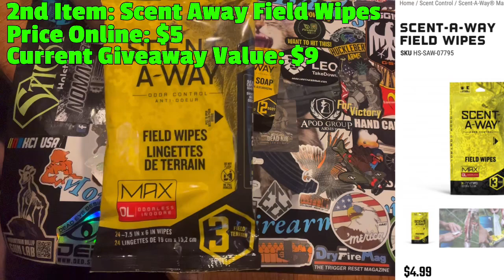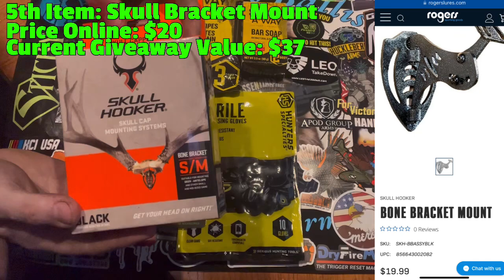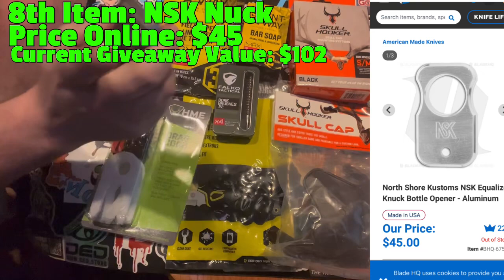September 2024 FREE Subscriber & Members Only Giveaway Items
My Link if you want to help out the Channel and join BattlBox using my link:

YouTube & Playeur Premium Tier Monthly Raffle Entry Rules

2. I have included 1 “Code Word” in every Main Video that I release DAILY. On the Monday before we find out the Winners of the Giveaway (for example, the winners for January’s Free Subscribers Giveaway will be randomly picked Via Random Number Wheel on Sunday January 29th at 2PM EST VIA YOUTUBE LIVESTREAM. N you will have from that Monday (the 23rd) until 2PM EST on the 29th to leave a comment with those 6 “Code Words” out of the 6-8 “Code Words” that I’ll have released by the end of the Month. So it’s very unlikely that anyone (who isn’t cheating by copying and pasting from someone else (or multiple other people) who actually followed the instructions) will have the exact same 6 “Code Words”.
It’s those comments in which include any 6 of the “Code Words” for that month that I use to gather the names of everyone who is in the giveaway. If they didn’t do all of that then they are disqualified, and I pick a new winner for that Prize so that someone who followed the rules and helped my channel grow by doing all of that, will be the ones rewarded with winning the free items.

1. Open WORLD WIDE to every location that USPS ships to!
2. If you win an item that is illegal for you to own or Customs won’t allow to be shipped then I will replace it with some other item or a cash substitute (at my discretion).
3. Obviously, follow the rules in order to be eligible in the first place.
4. Prizes will be mailed out as soon as I can
6. I COVER SHIPPING SO THERE IS ABSOLUTELY NO COST TO YOU! I WILL NEVER ASK FOR ANY OTHER INFORMATION BUT “NAME” AND “SHIPPING ADDRESS”.
7. Once you have won any type of prize, you will have 60 days to claim it, provide me with a name, and to provide me with a shipping address so I can ship you your winning prizes. After 60 days have passed from the day I uploaded the video showing that you have won a prize, you forfeit that prize(s). In which, the unused prizes will be later used in future giveaways.
8. By entering into the giveaway, you are admitting that you are over 18 years old, that you know the laws of your Country/State/County/etc, and know that all of the items included are legal for you to own.

I AM THE ONLY ONE THAT IS RESPONSIBLE FOR OBTAINING WINNER INFORMATION IN ORDER TO MAIL THE PRIZES. SO DONT BELIEVE ANYONE IF SOMEONE EVER SAYS THAT THEY WORK FOR ME AND ARE GETTING YOUR INFORMATION ON MY BEHALF. SAME IS TRUE IF SOMEONE PRETENDING TO BE ME EVER ASKS YOU FOR ANY OTHET INFORMATION BUT NAME AND SHIPPING ADDRESS! THATS ALL ILL EVER NEED SO ITS NOT ME IF ANYONE EVER ASKS FOR MORE INFORMATION THAN THAT. IF THAT OCCURS, PLEASE IMMEDIATELY REPORT THEM FOR PRETENDING TO BE ME!
I RETAIN THE RIGHT AT ALL TIMES TO STOP MY MONTHLY GIVEAWAYS, CHANGE THE RULES, CHANGE ELIGIBILITY…… CHANGE EVERYTHING ABOUT IT! I’M CONSTANTLY FINDING BETTER WAYS TO DO GIVEAWAYS SO ITS GOOD BE BE ABLE TO CHANGE IT.
I RETAIN THE RIGHT TO OVERRIDE ANYONES ELIGIBILITY AND RETAIN THE RIGHT TO REFUCE SOMEONE TO BE ALLOWED TO PARTICIPATE FOR ANY REASON AT ANY TIME. ESPECIALLY IF SOMEONE IS BEING A “KNOB HEAD” TO OTHERS IN THE BRANDONS BALLISTICS COMMUNITY!

I’d be more than happy to answer any questions you have to the best of my abilities!